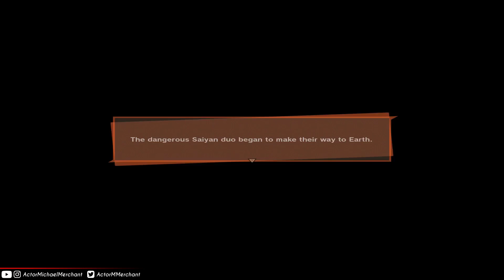Dragon Ball Z: Kakarot - Part 12 - King Yemma!